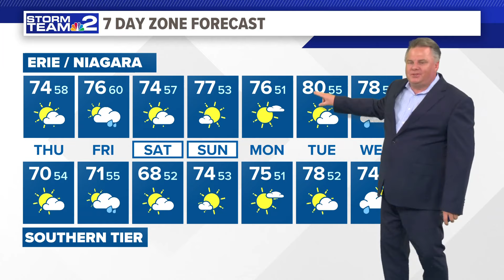Daybreak Storm Team 2 Weather Forecast 5/16/24